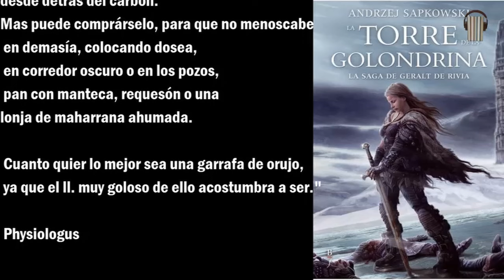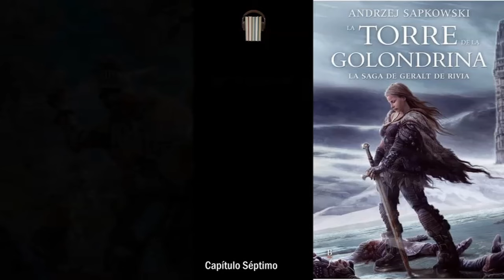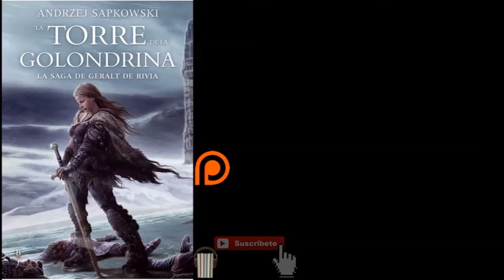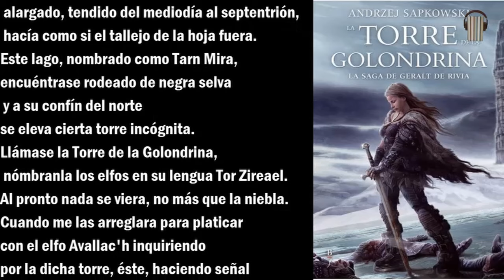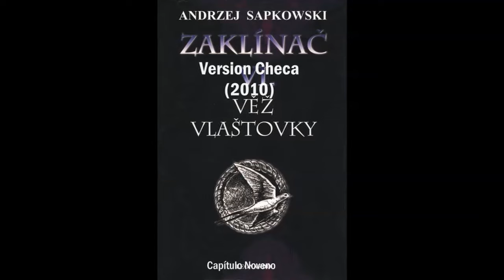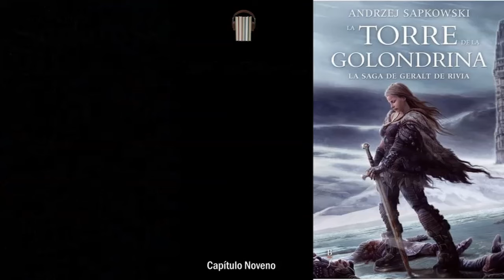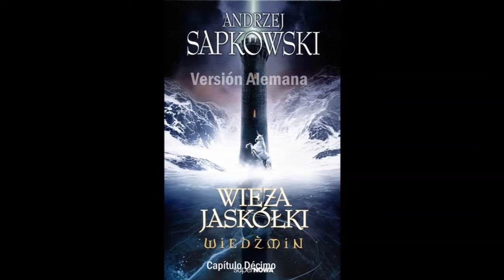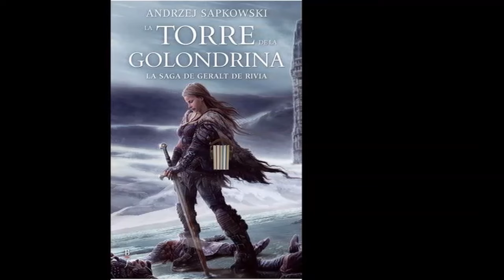La Torre de la Golondrina-The Witcher- (Audiolibro)VOL 2(El Libro es mejor que la serie de Netflix)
Penúltimo volumen de la saga que ha convulsionado la fantasía. Ciri,  convertida en bandolera, se enfrenta al implacable asesino enviado tras  ella por el emperador de Nilfgaard. La pequeña bruja es cada vez más  mortífera y despiadada... pero tal vez no lo suficiente. Mientras tanto,  la compañía de Geralt se interna en el sur, y Yennefer rastrea el  océano en busca del escondite del mago traidor Vilgefortz, que puede  estar relacionado con la muerte de los padres de Ciri. Como ya saben sus  centenares de miles de lectores en toda Europa, con Sapkowski la  aventura, la humanidad y la originalidad están aseguradas.
Capítulos
00:30 Capítulo 7
1:48:56 Capítulo 8
3:22:35 Capítulo 9
5:22:25 Capítulo 10
7:19:50 Capítulo 11

Apoya mi trabajo en Patreon!! a los que me apoyan en Patreon estos audiolibros son posibles...MIL GRACIAS!!Puedes seguir la página del canal en Instagram con el nombre: Audiolibros y más. en Facebook también con el mismo nombre Audiolibros y más. podré resolver dudas y avisarte de cualquier noticia de los audiolibros a publicar! ╔╦╦╦╦╦╦╦╦╦╦╦╦╦╦╦╦╦╦╦╦╦╦╦╦╦╦╦╦╦╦╦╦╦╦╦╦╦╦╦╦╦╦╦╦╦╦╦╦╦╦╦ Si alguno le nace apoyarme y ayudarme a crecer y hacer mejor contenido me pueden colaborar en paypal
La Espada del Destino
La Sangre de los Elfos
Tiempo de Odio
Bautismo de Fuego
La Torre de la Golondrina
La Dama del Lago
Estación de Tormentas
Camino sin Retorno

Otros Libros
El Nombre del Viento
El Temor de Un Hombre Sabio
El Principito
El Curioso Caso de Benjamin Button
El Hombre Bicentenario
Soy Leyenda
La Biblia de los Caídos (Tomo 0)
El Conde de Montecristo
La Isla del Tesoro
Saga de Metro:
Metro 2033
Metro 2034
Metro 2035